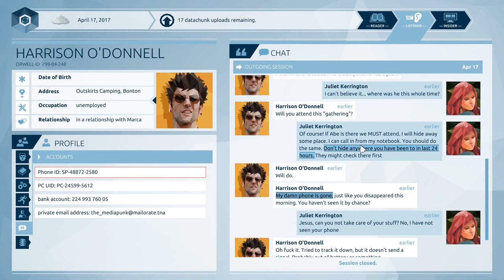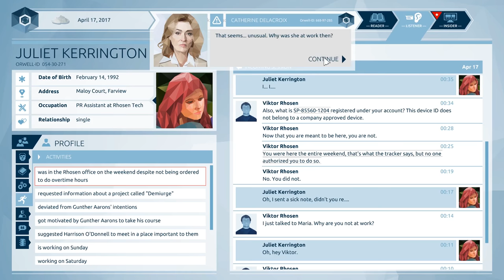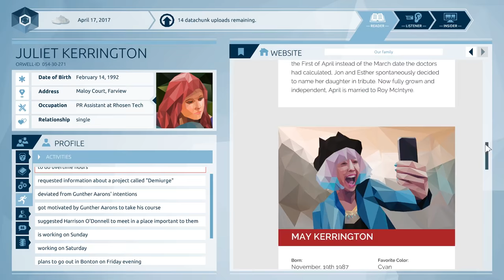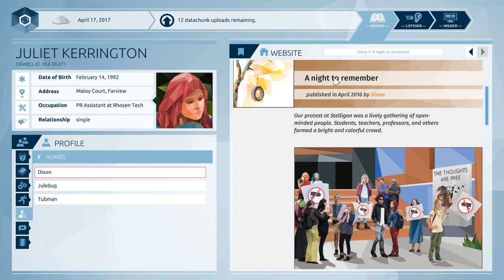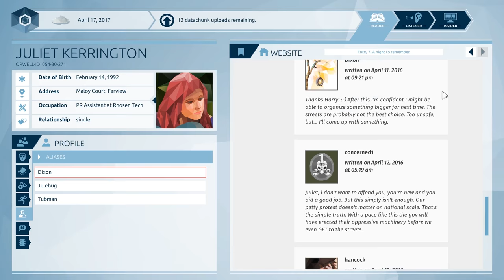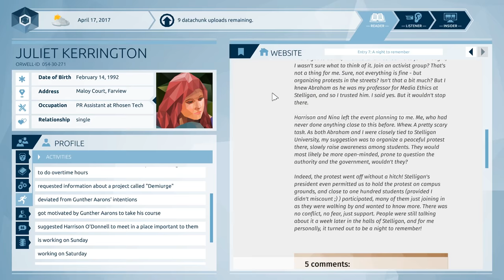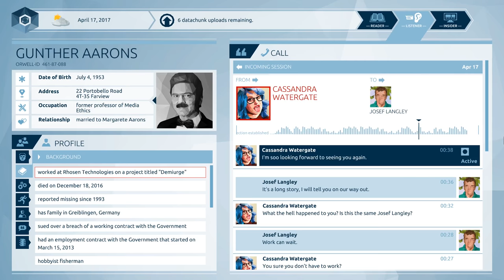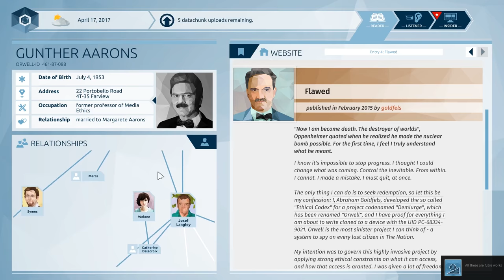Let's Play Orwell [Episode 5] Part 2 - Demiurge [Orwell: Keeping an Eye on You Gameplay]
Let's play the Orwell Episode 5 on PC! In episode 5/part 2 of this blind let's play of Orwell Game, we uncover massively secret information.
Orwell Game Let's Play Playlist | If you enjoyed the video, consider leaving a like and/or comment as support!

This Orwell game playthrough is on the PC version.

▬▬▬▬ VIDEO INFO ▬▬▬▬
• Game: Orwell Game Let's Play Gameplay

▬▬▬▬ GAME INFO ▬▬▬▬

** This is a let's play of Orwell Game: Episode 2 in full on the PC in 1080p 60fps.**

INTRODUCING ORWELL…

Orwell is a new security program that combines cutting edge information retrieval with human-directed suspect profiling.

For Orwell to be truly successful, however, we need you. Someone outside of the Nation, capable of discerning information posted by suspects online, obtained through communication devices, and personal files. You will have to carefully decide what information is crucial for our investigations. What we need to know.

Be aware. There is no overstating the importance of your role. Stakes are high and lives hang in the balance.

Big Brother has arrived - and it’s you. In Orwell, investigate the lives of citizens to find those responsible for a series of terror attacks. Information from the internet, personal communications and private files are all accessible to you. But, be warned, the information you supply will have consequences…

Orwell Game Key Features
- Investigate the digital lives of citizens: Search web pages, scour through social media posts, dating site profiles, news articles and blogs to find those responsible for a series of terror attacks.
- Invade the private lives of suspects: Listen in on chat communications, read personal emails, hack PCs, pull medical files, make connections. Find the information you need to know.
- Determine the relevance of information: Only the information you provide will be seen by the security forces and acted upon. You decide what gets seen and what does not, influencing how the suspects will be perceived.
- Secure the freedom of the Nation: Find the terrorists so the citizens of the Nation can sleep safe, knowing Orwell is watching over them.

Orwell: Episode 4 is the fourth episodic in a series of five episodes of Orwell set to release weekly.

Orwell Game weekly episodic release format:
20th October: Episode One - The Clocks were Striking Thirteen
27th October: Episode Two - A Place where there is No Darkness
3rd November: Episode Three - Unperson
10th November: Episode Four - Memory Hole
17th November:: Episode Five - Under the Spreading Chestnut Tree

This let’s play gameplay footage of Orwell PC version is blind in 1080p.